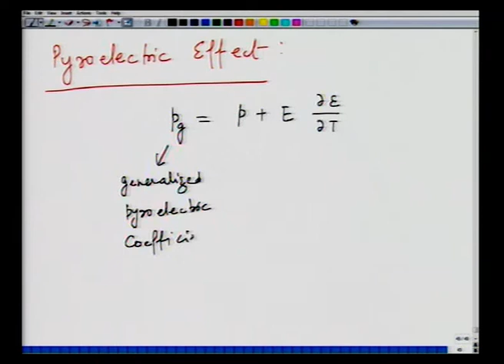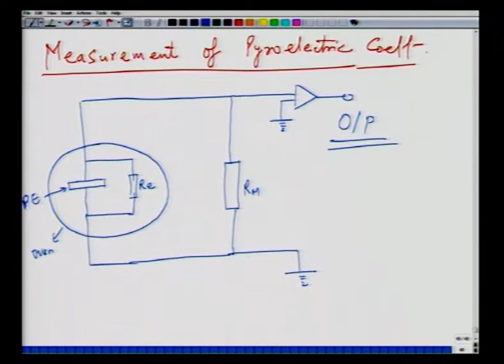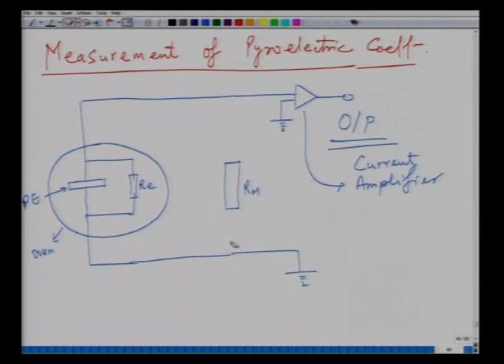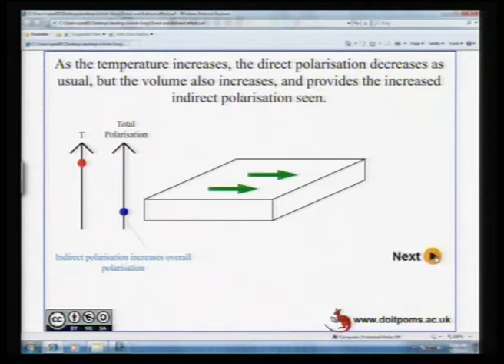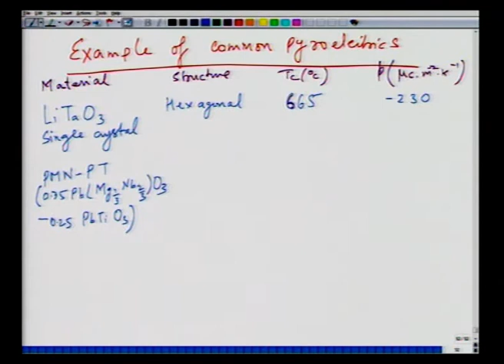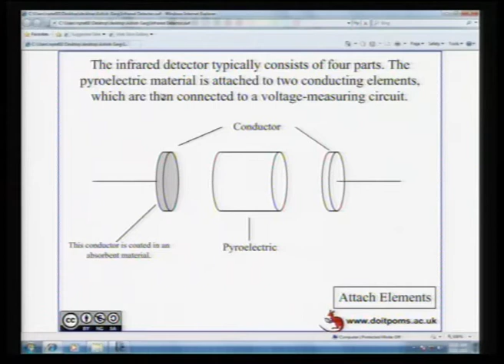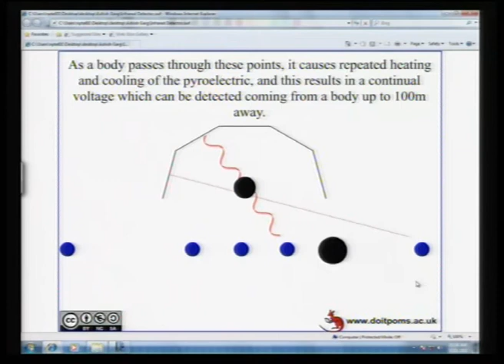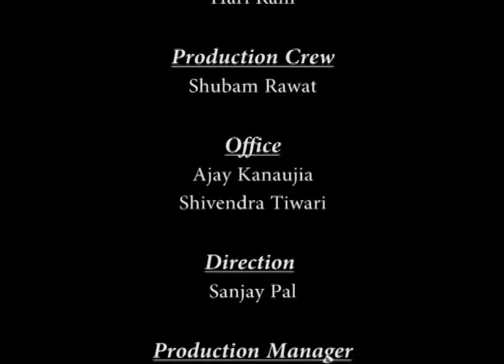Mod-01 Lec-32 Lecture-32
Electroceramics by Dr. Ashish Garg, Department of Metallurgy and Material Science, IIT Kanpur.